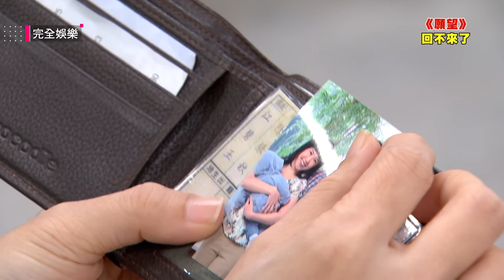【願望】EP26 得知進輝過世...碧玉收到遺物悲痛欲絕 為撿戒指跳海險被勝強拉住｜完全娛樂